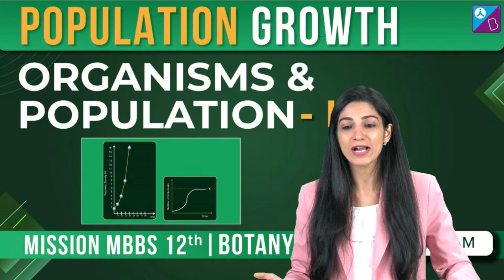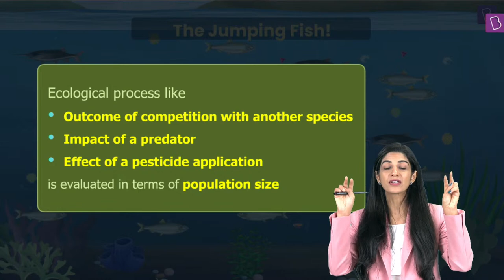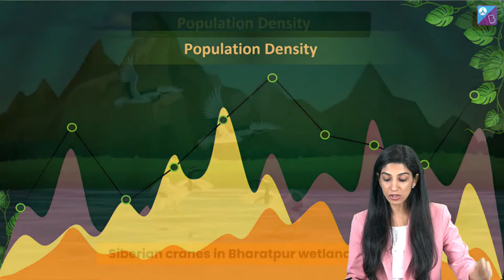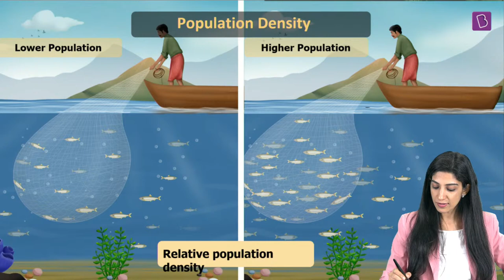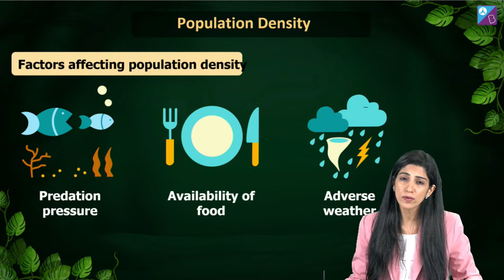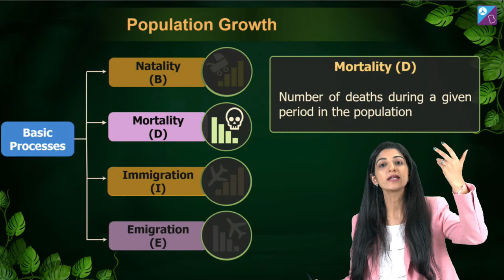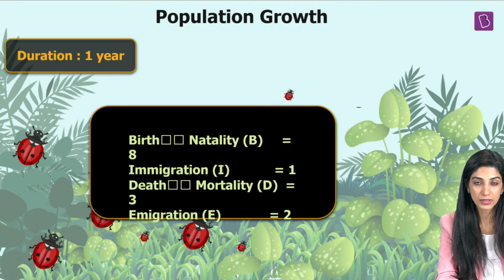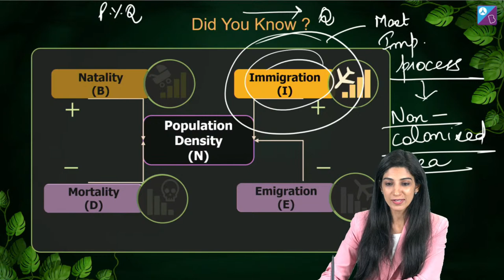Population Growth - Organisms and Population Class 12 Biology Concepts (L7) | NEET 2022 Biology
In this Mission MBBS series, we will be learning all about population growth, a class 12 Biology concept in detail.

In this class, Pankhuri Ma’am uses a few examples and diagrams to help you understand this whole concept of population growth. Population growth is a crucial topic in your class 12 Biology chapter, Organisms and Population. The size of a population for any species keeps changing depending on various factors, including food availability and weather. Moreover, the density of a population in a given habitat fluctuates due to changes in four basic processes, Natality, Mortality, Immigration and Emigration. Join this class to learn more about population growth.

This is a free LIVE online class, which means you can grab this opportunity to discuss your doubts and queries with our NEET expert regarding any of the topics discussed in this class. You can ask your queries through the LIVE chat box, and Ma’am will answer them for you.

🎯 Enroll for Aakash BYJU'S All India NEET Mock Test 2022

Do you think the growth of a population with time shows any specific and predictable pattern?

Find this class 12 Biology class helpful? We have a host of class 12 Biology video lessons on our Aakash BYJU’S NEET channel that will help you to be well-prepared to write the upcoming NEET exam.